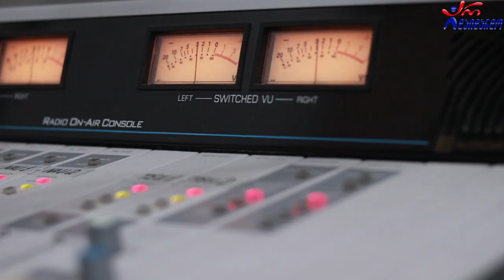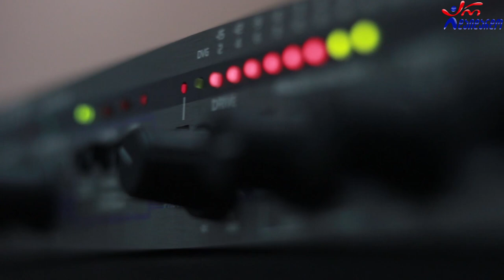ნათია ქველაძე - დედა. Live არ დაიდარდო / Natia Qveladze - Deda. Live Ar Daidardo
2021 წ.  19 თებერვალი
კომპოზიტორი: ზურა ჩინჩალაძე
☛ პარასკევი - 17:00. გადაცემა "რადიო დუეტი თაკოსთან ერთად". სტუმრად ნათია ქველაძე. ცოცხალი შესრულება